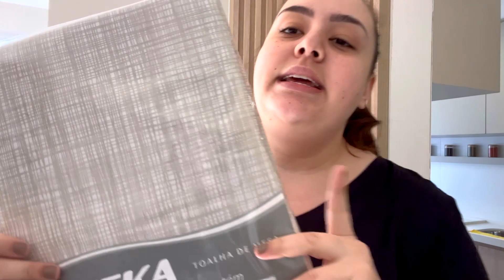Comprinhas para o apê | Lar e Lazer •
Hoje eu trago aqui mais um vídeo de comprinhas para o apê, dessa vez com itens da loja Lar e Lazer, a parte de casa da Posthaus. Comprei roupa de cama, panela, pano de prato, marinex, enfim. Muitos itens uteis e incríveis para deixar meu lar ainda mais a minha cara!

CUPOM: CINDERELA, garante 15%Off nas compras acima de R$119 até 30/06 em produtos vendidos e entregues por Lar e Lazer

• LINKS DOS ITENS CITADOS •

• ONDE COMPRAR MODA PLUS SIZE ONLINE •

• ONDE COMPRAR ITENS DE BELEZA ONLINE •

• Oi! Sou Ana Luiza Palhares, tenho 26 anos e moro em Belo Horizonte, MG. Trabalho com o Cinderela de Mentira desde 2012, falando sempre sobre Moda Plus Size, beleza, autoestima e lifestyle. Por aqui você sempre encontrará dicas para se sentir bem consigo mesma! Bem vinda! •

• Endereço para envios • Caixa Postal: 5052 cep: 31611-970 Belo Horizonte - MG